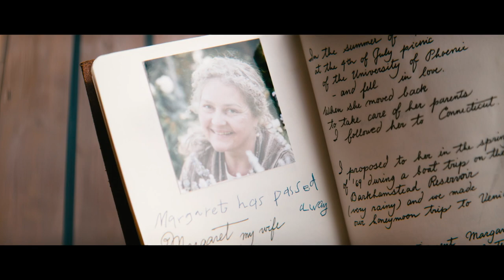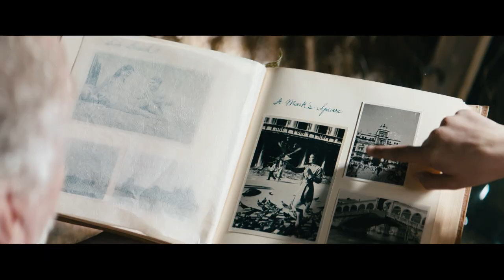HEAD FULL OF HONEY | Offizieller Trailer | Deutsch / German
Head Full of Honey - Ab 21. März im Kino!

„Head full of Honey“ erzählt die Geschichte einer ganz besonderen Liebe zwischen der zehnjährigen Matilda und ihrem Grossvater Amadeus.

Der an Alzheimer erkrankte Amadeus wird zunehmend vergesslich und kommt mit dem alltäglichen Leben nicht mehr alleine klar. Es wird unausweichlich, dass er von den USA zu seinem Sohn Nick und dessen Familie nach London zieht, wo Nick sich auf die Suche nach einem Heim für ihn macht. Enkelin Matilda will sich aber auf keinen Fall damit abfinden. Kurzerhand entführt sie ihren Grossvater auf eine chaotische und spannende Reise, um ihm seinen grössten Wunsch zu erfüllen: Noch einmal Venedig sehen!